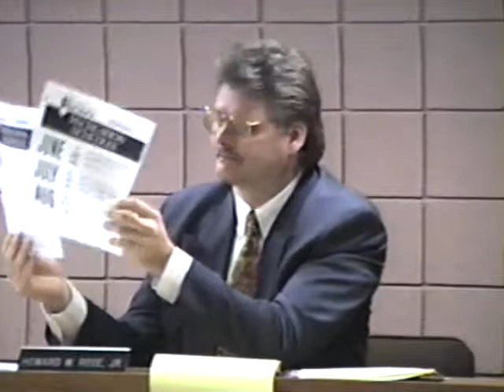Volney town board meeting -0-13-92 t3